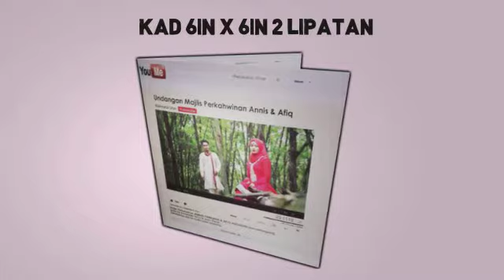CHOMEL KAD KAWIN PROMO VIDEO